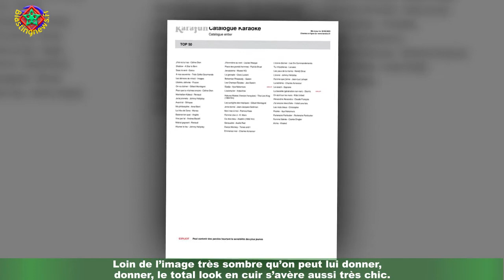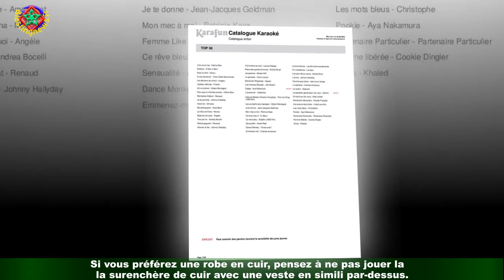Carla Bruni : en total look rock sa tournée, elle est canon !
Côté style, les femmes de présidents nous régalent et nous inspirent. Après Brigitte Macron et ses accessoires tendance (ses baskets compensées,son doctor bag), Carla Bruni attire toute notre attention en ce moment. Décidément,celle qui semble être la jumelle de Bella Hadid n’a pas fini de nous en mettre plein la vue.